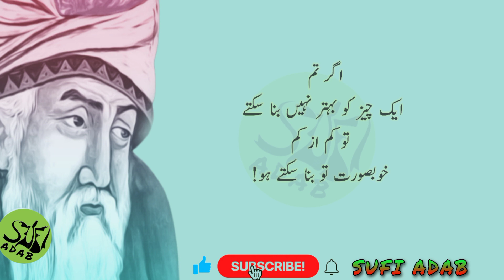husband wife quotes || mard agr hath churah kr jana chaay to || sufi adab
0003 sufi adab || husband wife quotes || mard agr hath churah kr jana chaay to || sufi adab

Dear friends!
Be sure to share your valuable feedback in the comments section.